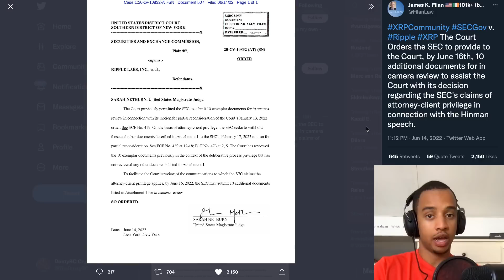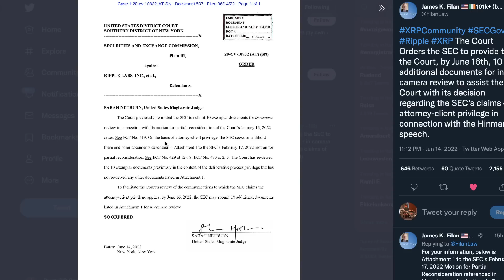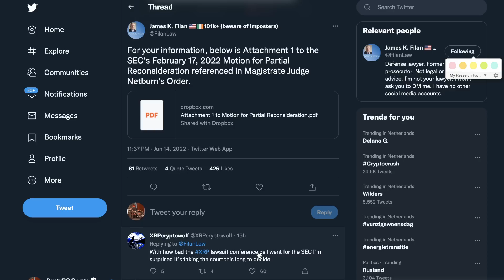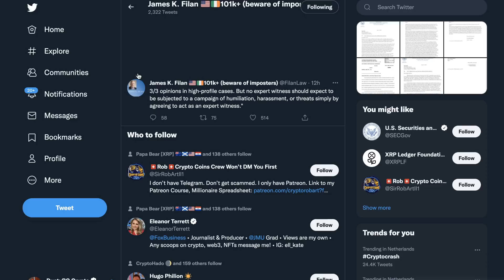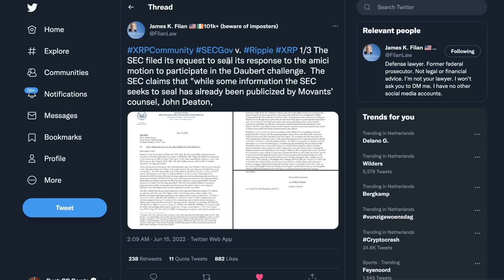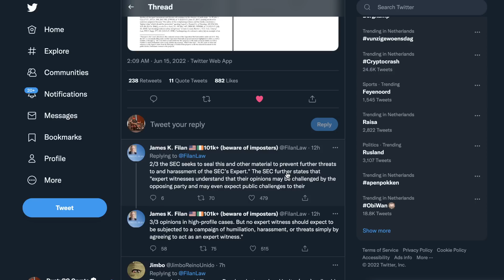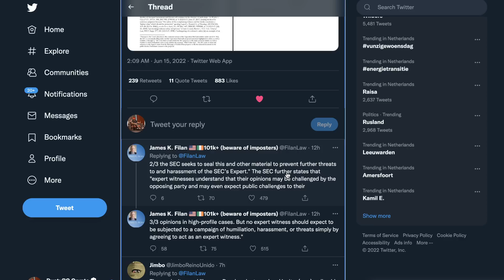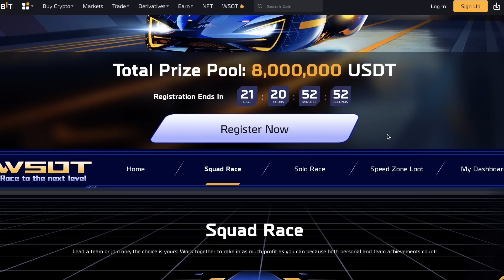RIPPLE XRP LAWSUIT UPDATE: NEW JUDGE CONCLUSION & MORE SEC "HIDING" B.S.